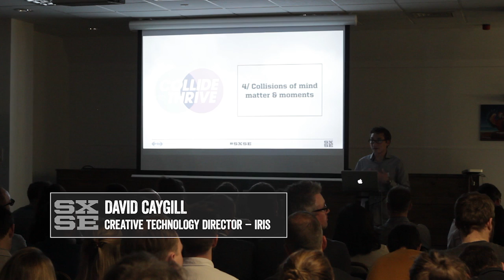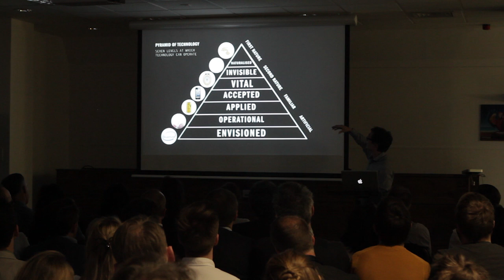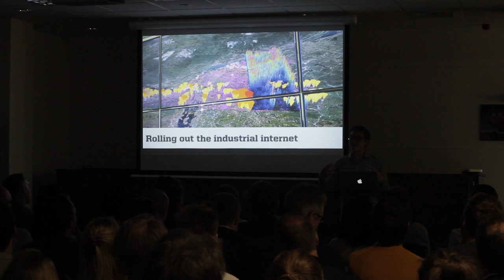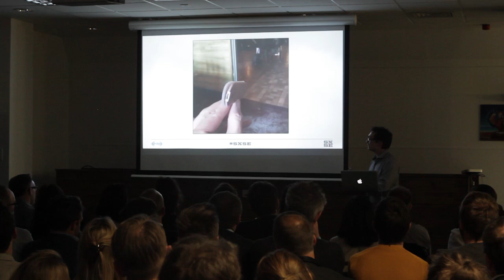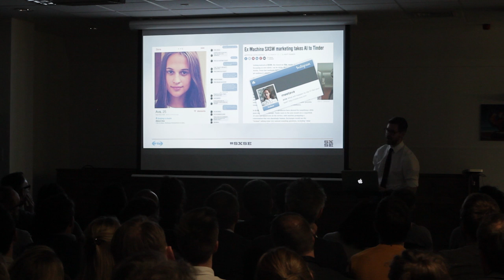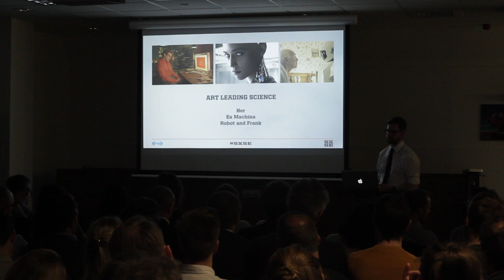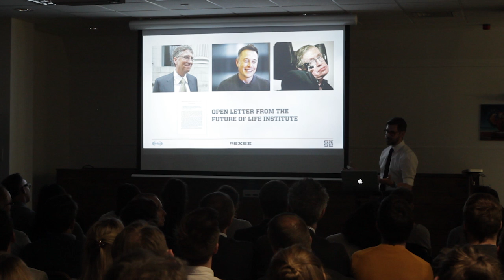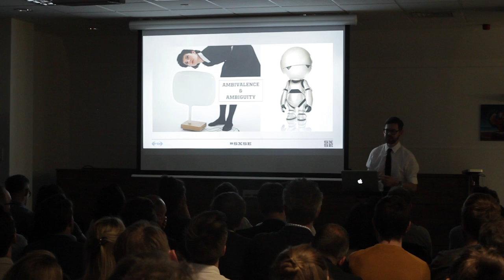SXSE 2015 Part 3 - Mind, Matter & Moment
South by South West in Austin TX is the biggest festival of innovation, technology and entrepreneurial creativity in the world.

And on Thursday 16th April, we presented SXSE - all the best bits from SXSW, delivered by our expert team of speakers who were lucky enough to soak up all the action from the festival. We covered the biggest headlines, the most interesting trends and dressed down the industry buzzwords - all accompanied by a healthy portion of tequila and tacos.

If you missed it, don't fear - you can catch all the highlights and download the main take always here: